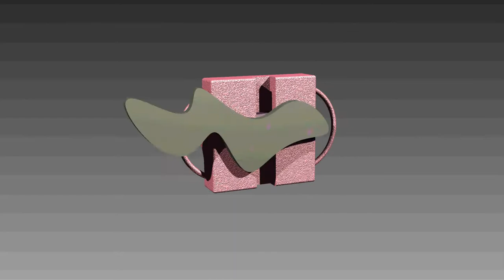Kinematic Chain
Unit 3